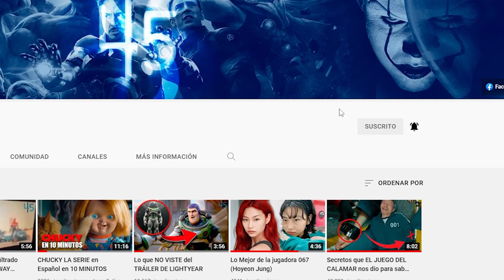SPIDERMAN NO WAY HOME en 15 Minutos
Esto es Spiderman No Way Home en 10 MINUTOS, bueno en reaildad Spiderman No Way home en 15 minutos, el resumen de el hombre araña sin camino a casa a tan solo una semana de estreno era justo y necesario.